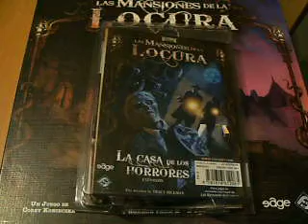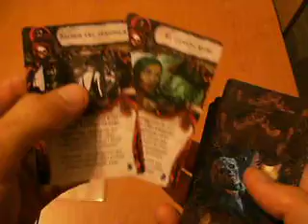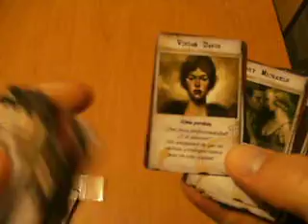La casa de los Horrores - Expansión PoD Mansiones de la Locura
Expansión La casa de los horrores - Expansión de Las Mansiones de la Locura.